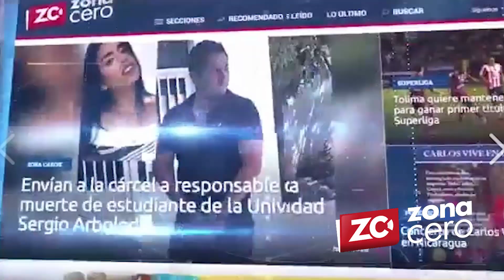CV Noticias cambia su imagen: Con nuevo set y en la presentación del noticiero